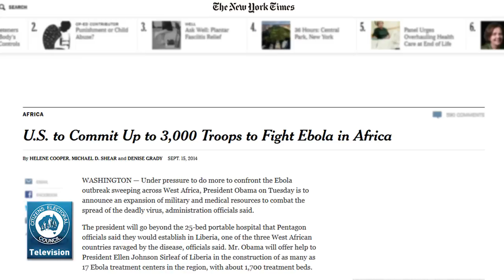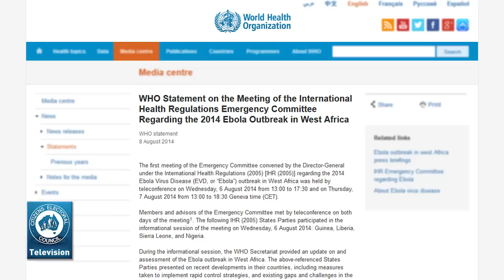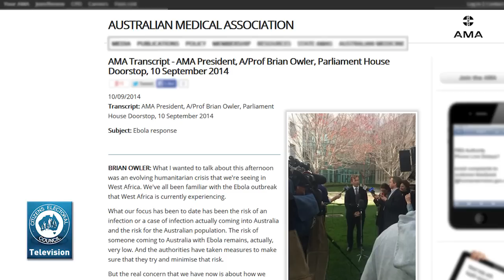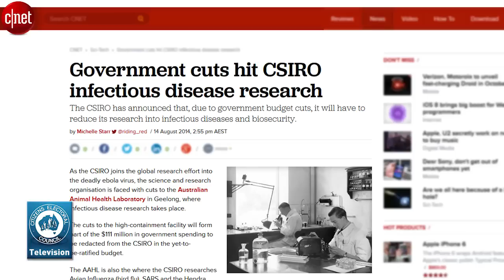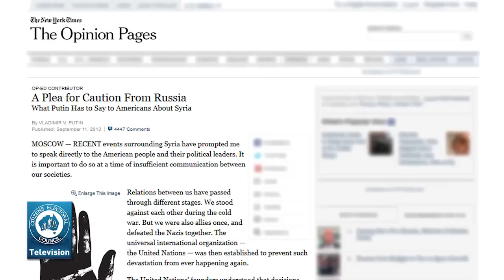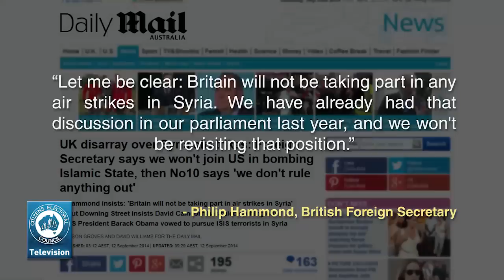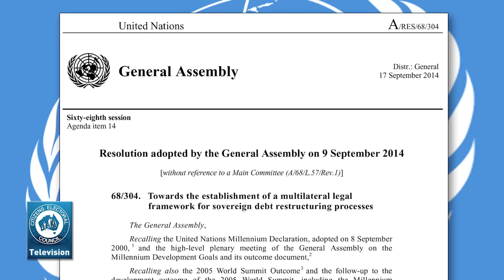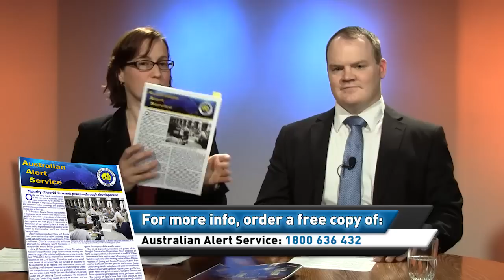The CEC Report - 19 September 2014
On this week's CEC Report, Elisa Barwick and Glen Isherwood discuss:
1. Australian response to Ebola outbreak "lethally inadequate
2. Obama's war against Islamic State is "colossal escalation" against Eurasia